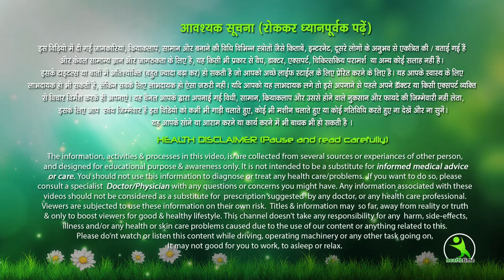उमस, गर्मी और बारिश के मौसम में स्किन पड़ती का रही है काली तो ये करें Isha Mehra Hacks & Tips....